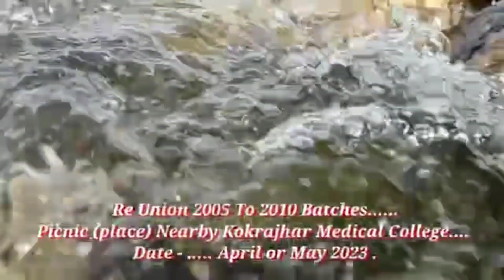Jwng Picnic Jagwn Jaiga || Bwisagu